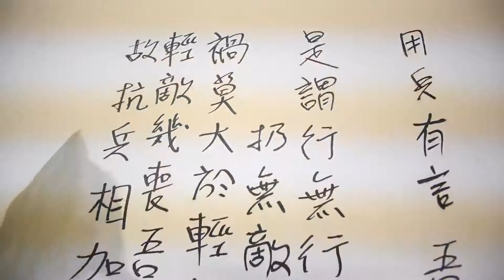Un cours de Wing Chun Kung Fu avec Sifu Didier Beddar